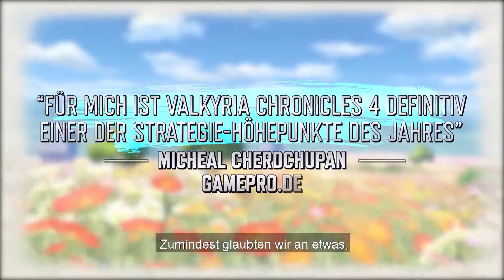Valkyria Chronicles 4 | Trailer